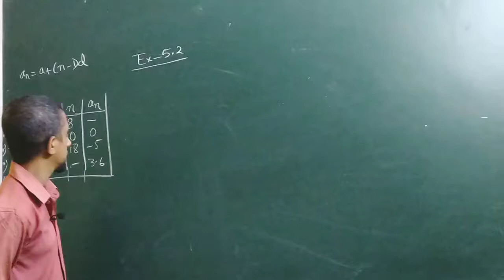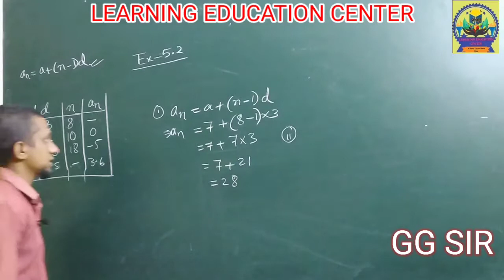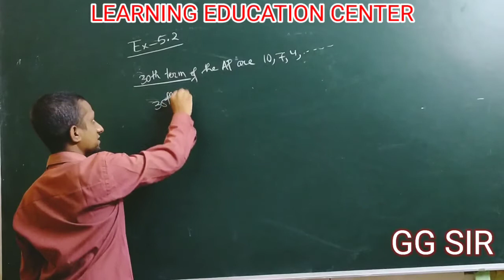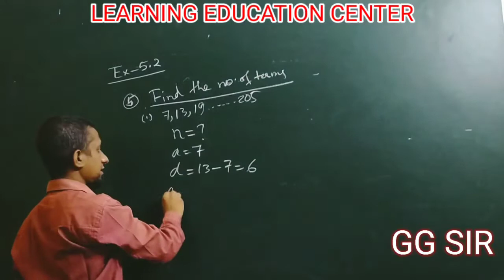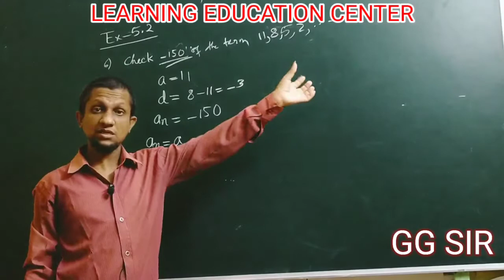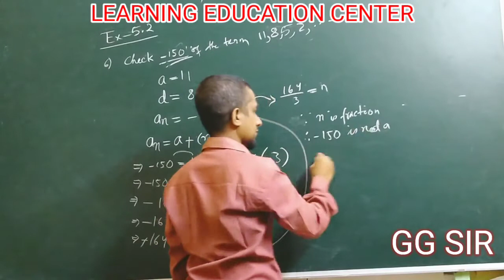NCERT MATH EX 5.2 QUESTION NO 1-6 ARITHMETIC PROGRESSION